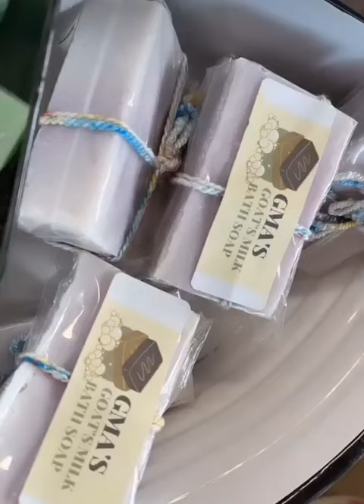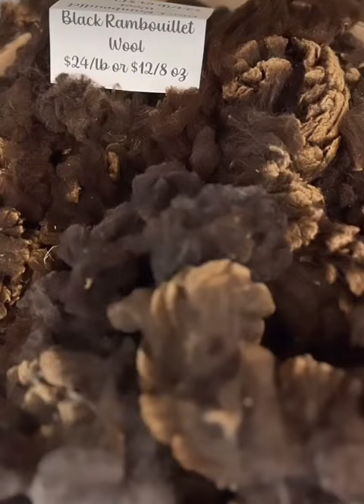A Really Quick Tour of Mesta Meadows and The Mason Jar Store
One of my college students took a quick video while i was giving them a tour of  Mesta Meadows and our on-farm store - The Mason Jar... Come join us for a very quick tour!